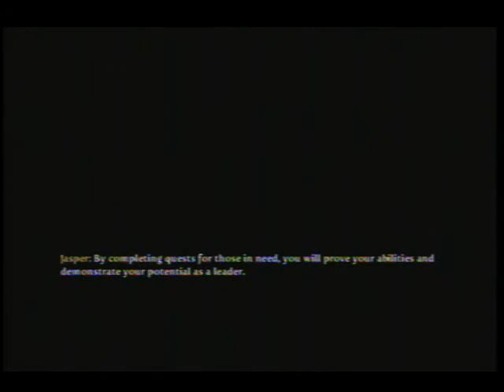Lets Play: Fable 3 Pt 10 O Baby, The Audience loves me!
Doing the play! :D